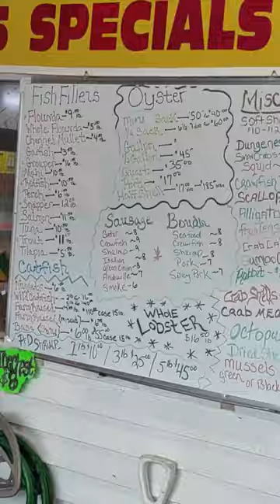Visit to Westbank Shrimp lot outside New Orleans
Getting some fresh seafood for Sunday dinner.